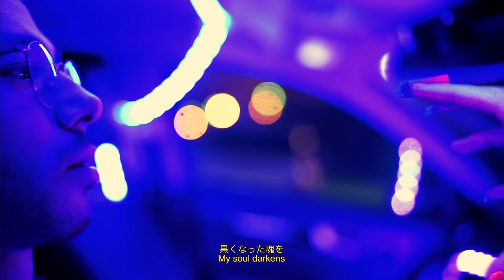Tetsuro - Scalpel feat. Moment Joon (Clip Officiel)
Composed by Tetsuro and Daysiz
Written and interpreted by Tetsuro and Moment Joon
Recorded at Novengitum studio (Nogent-sur-Marne) and Nakahara Studio (Tokyo)
Mixed and Mastered by IGZ2378 (Igor Dubois) at Novengitum Studio (Montreal)
Special thanks to Kunihisa Ochiaï, Keisuke Ito, Tommy Adams, Sofie GrØnborg Lund Hansen and the IFJ-Kansai